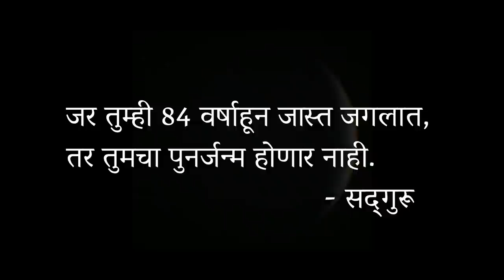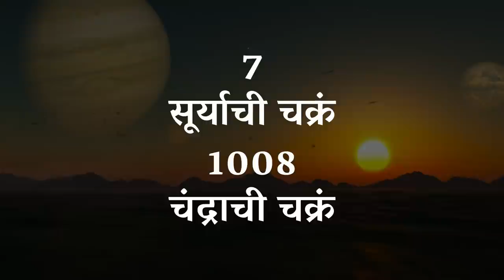८४ वर्षांपर्यंत जगणे का महत्वाचे आहे? | What Happens When You Live For 84 Years? | Sadhguru Marathi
What Happens When You Live For 84 Years?